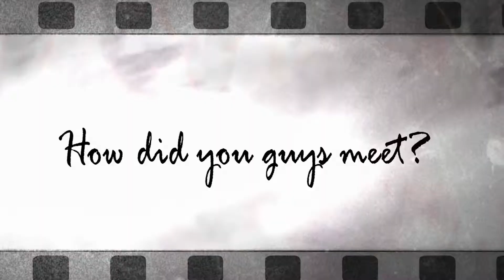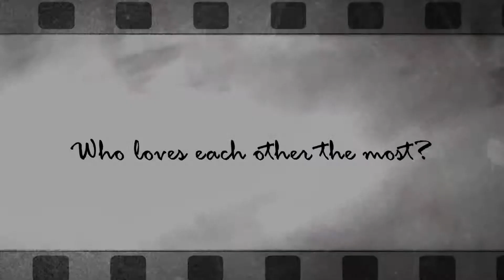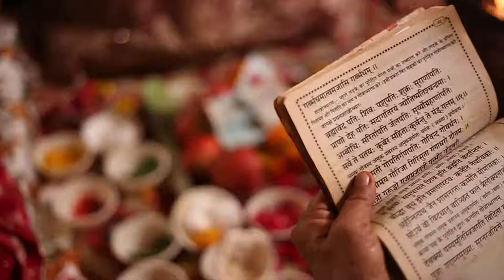Weddings by nutshell : Garima & Nishant | Heer Heer| Wedding film| Candid wedding film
Songs: Aahatein, Heer, O Rangrez
Love never sets any boundaries, it just happens to be the best feeling ever and then there's no looking back.